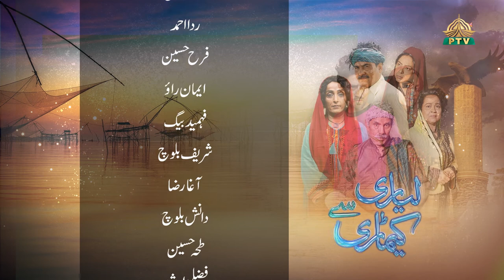Lyari Say Keamari Episode 37 Ptv Home